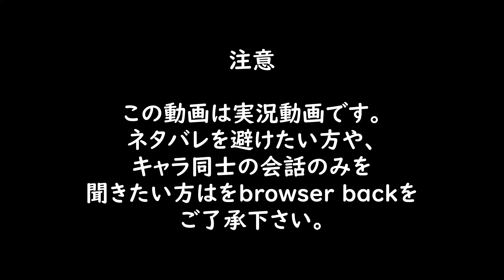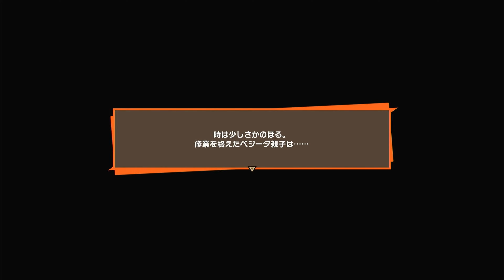戦犯王子超ベジータくん！【ドラゴンボールZ カカロット】part29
どうもこんにちはてんきです！
今回は超ベジータ発言や戦犯行動など結構はっちゃけてるベジータ4世くんが見れて良かったですね！
完全体のセルはデザインが良すぎるな...

注意です
カカロット本編はもちろん、当然原作であるドラゴンボールのネタバレがふんだんに入っているため、ネタバレ恐怖症の方は注意してください。